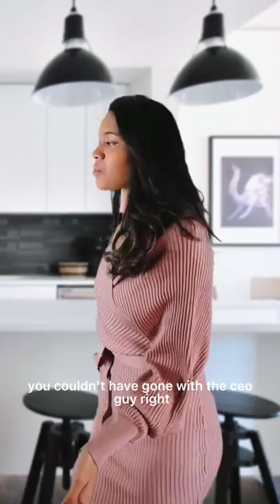Romantic comedy movies be like: (All parts- Laframbuesaa Tiktok compilation)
Hope you enjoy this  Romantic comedy parody:)